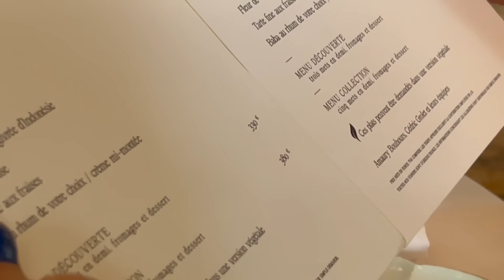DANIELLE TESTE LE RESTO LE PLUS CHER DE FRANCE (elle apprend qu'elle paye à la fin)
À votre avis elle a payé combien?
Celui qui trouve le prix exact en commentaire on lui envoie un cadeau.
Danielle dans le resto le + cher et le + chic de Paris c'est un mélange des mondes incroyable.
3 étoiles au guide Michelin on a lâché 2 reins au moment de l'addition !
Le restaurant c'est Le Meurice - Alain Ducasse, Chef : Amaury Bouhours / Chef pâtissier : Cédric Grolet.